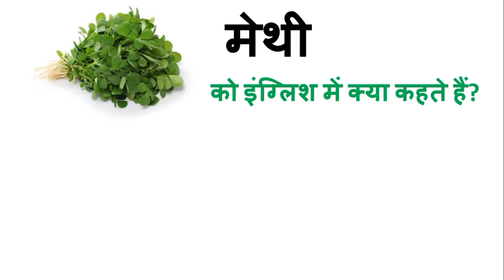मेथी को इंग्लिश में क्‍या कहते है ? methi ko english mein kya kahate hain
methi ko english mein kya kahate hain
methi ko english mein kya kaha jata hai
methi ko english mein kya kehte hai
methi ko english mein kya kehte
methi ko english mein kya bolate
methi ko saag in english
methi ke fayde in english
methi ka dana in english
methi dana in english word

मेथी को इंग्लिश में क्या कहा जाता है?
मेथी बीज को इंग्लिश में क्या कहते हैं?
मेथी के कुल का नाम क्या है?
मेथी का मतलब क्या होता है?

methi in english
fenugreek in hindi
how to pronounce fenugreek
palak in english
शेपू meaning in english
कोथिंबीर meaning in english
राई को इंग्लिश में क्या कहते हैं
अजवाइन इन इंग्लिश

methi ka english word
methi in english word
methi in english name
methi in english translation
methi in english name pronunciation
we ka english meaning
hindi ka spelling english mein
be ka use in english

मेथी meaning in hindi
जीरा को इंग्लिश में क्या कहते हैं
सौंफ को इंग्लिश में क्या कहते हैं
पालक को इंग्लिश में क्या कहते हैं
सरसों को इंग्लिश में क्या कहते हैं
अजवाइन को इंग्लिश में क्या कहते हैं